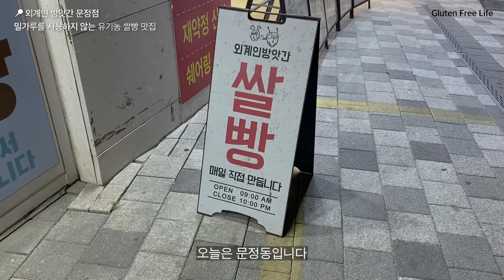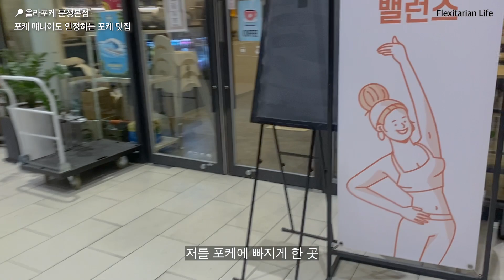30대가 되고 깨달은 것들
1. 안녕하세요 비단입니다:)
명절 잘 보내고 계신가요?!❣️
저는 오랜만에 고향에 와서 가족들과 도란도란 시간을 보내고 있습니다🥰

올 7월, 오빠와 새언니의 둘째 아이가 태어났어요!👶🏻
그간 고향에 못내려와서 처음 만납니다 하하
너무 예쁘고 귀여워요. 새언니 정말 넘 멋지고 대단해요🫶🏻
출산선물을 단람쥐쓰에게 인스타 스토리로 질문했는데 많은 꿀팁 얻었습니다😍

정말 생명이란 신기해요
여담이지만, 동물들은 태어나자마자 비틀거리면서 일어나 엄마의 젖을 먹잖아요
태어나기 전에 이미 뇌에 습득이 되어 있다고 해요
반면에 인간은 아무것도 할 수 있는 게 없죠.. 오랜 시간에 걸쳐 다른 사람을 통해 학습하는 거예요
그렇기에 절대적으로 인간은 혼자 살 수 없습니다!
아리스토텔리스는 인간은 사회적 동물이라 말했어요
어릴 때는.. '뭔소리여 나 혼자 충분히 잘삼ㅋ'했는데 지금은 역시 엄청난 철학자다 싶습니다🥸

2. 이번 영상은 '나'와 '일'과 '지속가능성'에 대한 이야기예요🙋🏻‍♀️
사회인이 되고부터 끊임없이 고민했던 부분입니다.
인생은 끊임없는 도장깨기 같아요
한 가지가 해결되면 또 다른 한가지가 눈에 들어와요
마치 또라이 불변의 법칙처럼..🤨
그것이 해결되면 기존에 괜찮았던 부분이 다시 눈에 띈다던가 새로운 것이 작용한다던가?

❓단람쥐쓰는 외적 동기부여와 내적 동기부여중 어떤 것이 가장 크게 작용하나요?
사실 둘 다 중요하지만 정말 깊게 생각해보면 가장 중요한 어떤 것이 있을 거예요

3. 제로 웨이스트 하면서 짐이 엄청 많아졌어요^^;
보부상 가방되는 중.. 허허허 그래도 뿌듯해요
앗 그리고 혹시 쇼트 유리빨대 구입예정 있으시면 잠시만 기다려주세용!ㅎ.ㅎ🙆🏻‍♀️

4. 남은 연휴 행복하게 잘 보내세요💕
𝙔𝙤𝙪’𝙧𝙚 𝙎𝙥𝙚𝙘𝙞𝙖𝙡, 𝙝𝙖𝙫𝙚 𝙖𝙣 𝙖𝙬𝙚𝙨𝙤𝙢𝙚 𝙙𝙖𝙮 !

⎨𝙄𝙣𝙛𝙤𝙧𝙢𝙖𝙩𝙞𝙤𝙣 💁🏻‍♀️⎬

⏰ 𝚃𝚒𝚖𝚎𝚕𝚒𝚗𝚎

00:00 고민하는 30대를 위해
04:30 와플 좀 먹고🧇
04:45 텀블러와 유리빨대의 생활화
06:04 비건메뉴가 있는 맛집 르베지왕🍛
06:29 당당이🐶
07:11 길냥이😻
08:37 제로 웨이스트 아이템
09:28 김밥🍙 용기내
09:53 쌀빵순이🍞
10:41 포케 짱짱맛집🥗
11:24 유자동동에 미친 사람🌝
12:12 비빔밥 용기내🍚
12:59 프리워커 라이프✨
13:40 길순이🐈
14:35 산책으로 기분전환🌳